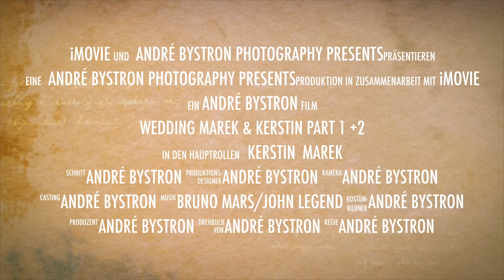HOCHZEITSTRAILER "MAREK & KERSTIN" Full HD 1080 P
HOCHZEITSTRAILER FÜR DAS HOCHZEITSVIDEO,  DEN HOCHZEITSFILM VON MAREK & KERSTIN FULL HD TRAILER
BUCHUNGEN FÜR FILMAUFNAHMEN BZW FILM UND FOTO  IHRER HOCHZEIT UNTER ANDRÉ BYSTRON PHOTOGRAPHY